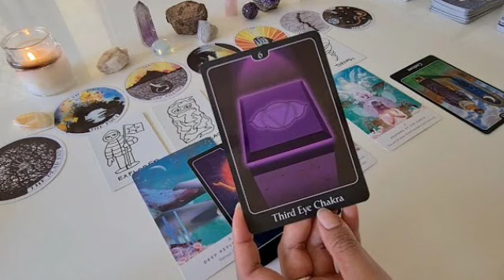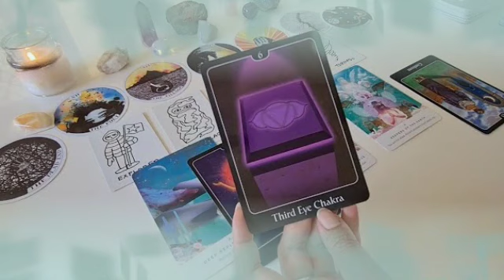برج الأسد 17 إلى 27 أيار 2022 // قراءة خطيرة الحبيب🤯الغائب بيعشق التراب اللي بتمشي عليه يا أسد♥️